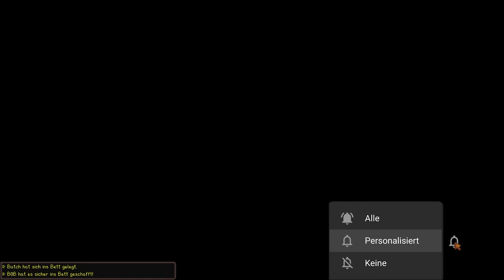STARDEW VALLEY 174 - Angeln für Anfänger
B0B und Butch sind ja schon lange richtige Angelprofis.
Doch Mike muss das erst noch lernen, also Zeit für uns, ihm unsere Besten Tipps und Tricks für Angelanfänger zu verraten.
Ansonsten verraten wir euch, was wir zurzeit so sammeln und machen den ganz normalen Hofkram...
doch was DANN geschieht, damit haben wir nicht gerechnet...

KAPITEL:

00:00 Intro
00:24 Was sammeln wir?
12:47 Mike und das Angeln
17:12 Was sammelt B0B?